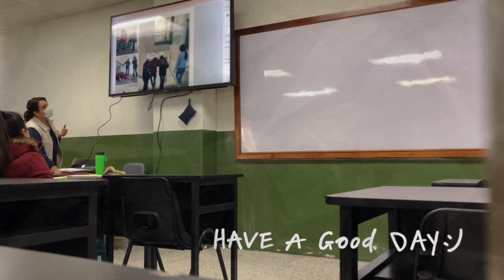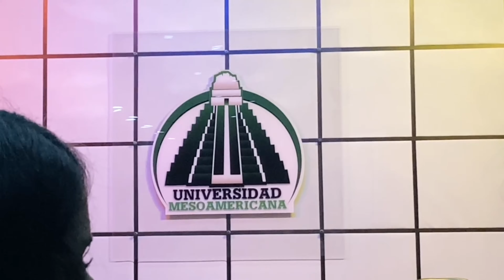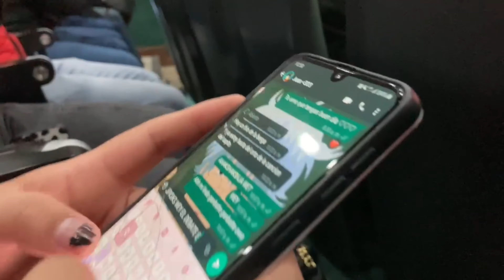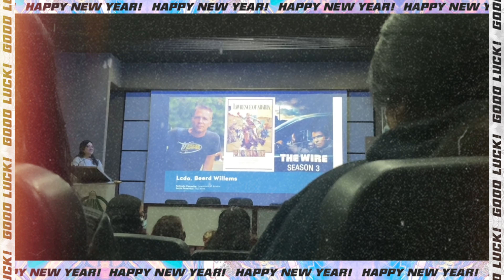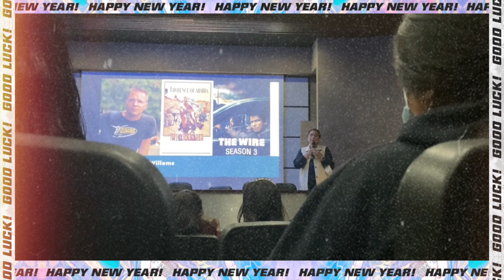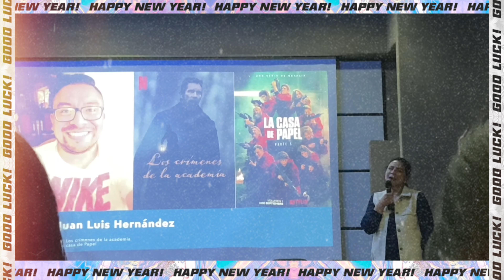Un día conmigo en la Universidad / vlog del 2023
Vlog del 2023 💗🫶🏻 espero les guste, una disculpa por subirlo hasta ahora.